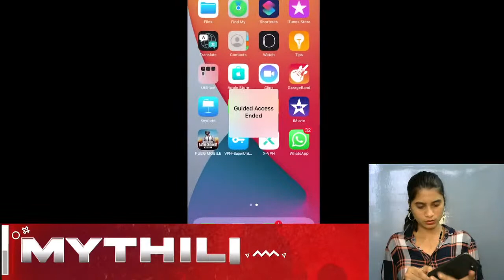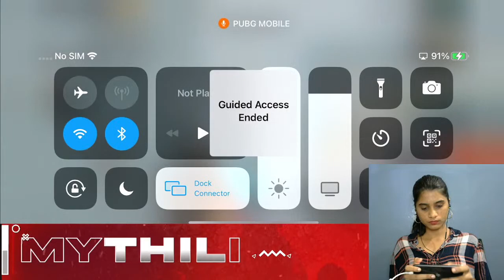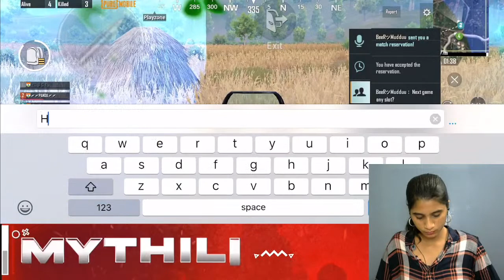6 Hours Non-Stop pubg Stream | Subscribe| BGMI soon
I stream PUBG MOBILE / BGMI everyday.

 As a content creator  the aim is to create fun and entertainment in my stream.

Setup
iphone 11
Elgato HD 60S
Laptop ASUS   AMD Ryzen 4500U
Logitech webcam